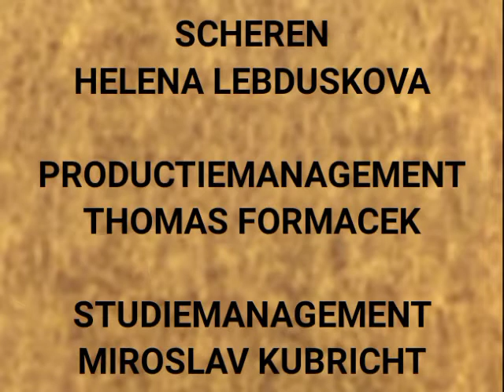Pat and Mat (Buurman en Buurman) - Tinkers (Geknoei) (remade credits)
Copyrighted to JUST Productions.
I made my version of Geknoei for fans who lived in Netherlands.